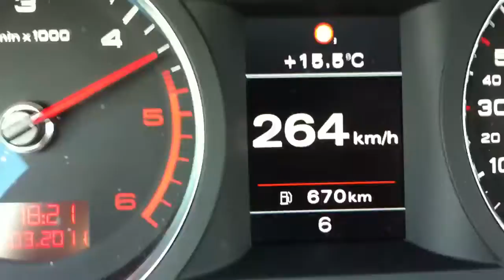Audi A6 2.0 TDI High Speed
Und es geht noch mehr. :-)